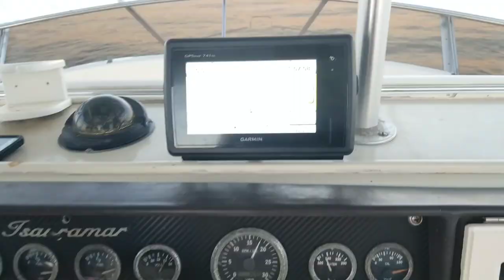Viaje en Bote desde la costa de Lajas, Cabo Rojo, Rincón hasta Arecibo - *Vlog 37* 🌅🇵🇷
Buenas a todos! El video de hoy es una recopilación de un viaje por la costas de Puerto Rico. Salimos de La Parguera - Lajas, pasamos por Cabo Rojo, vimos el reactor nuclear en forma de Domo en Rincón y terminamos en la Marina de Arecibo. Se pueden ver diferentes paisajes desde el Mar Caribe y Atlántico; además el cambio de océanos y ambiente según la profundidad de estos. Los invitamos a conocer a Puerto Rico desde otra perspectiva, desde el océano.

* El video es de hace par de meses, no lo habíamos editado porque se había perdido donde estaban grabado. Gracias a nuestros vecinos/amigos que nos permitieron dar la ruta por la costa sur, oeste y norte de Puerto Rico, familia Colón.

TURN ON YOUR POST NOTIFICATIONS AND GET NOTIFY EVERY TIME WE POST A VIDEO.

Latin Ricans